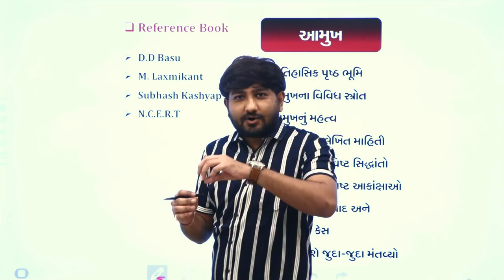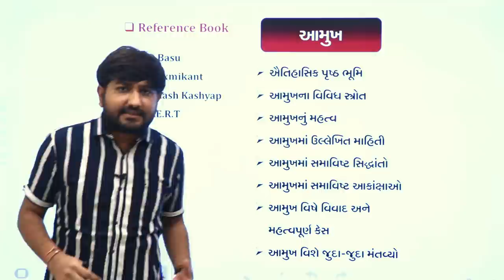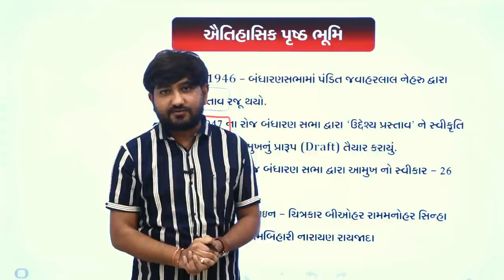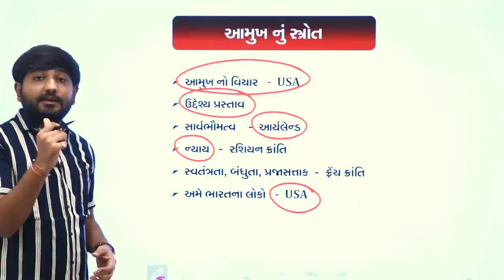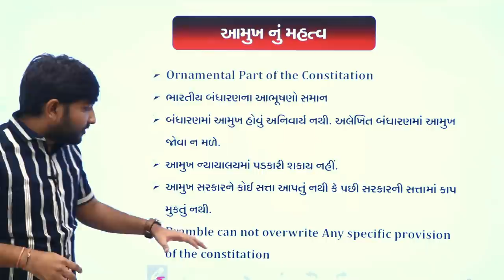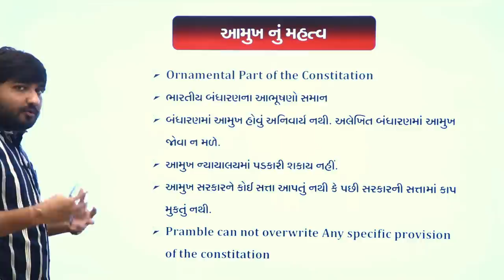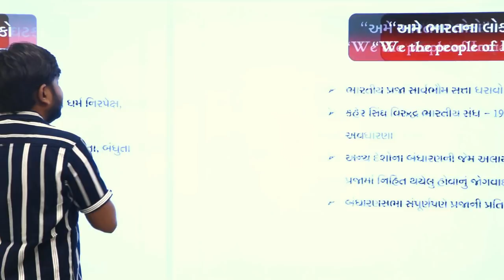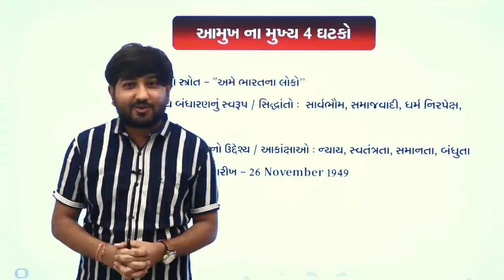ભારતનું બંધારણ | Lecture - 01 | આમુખ (ભાગ-1) | In Depth By Vikas Sir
3800+ HD Quality વીડિયો લેકચર્સ,
➡️ 1150+ સોલ્યુશન સહિત ટોપિકવાઇઝ ટેસ્ટ તેમજ રેન્ક
       સાથેનું એનાલિસીસ,

📲 Application HelpLine Numbers :

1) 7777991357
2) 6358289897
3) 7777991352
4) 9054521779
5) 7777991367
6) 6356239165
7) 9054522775